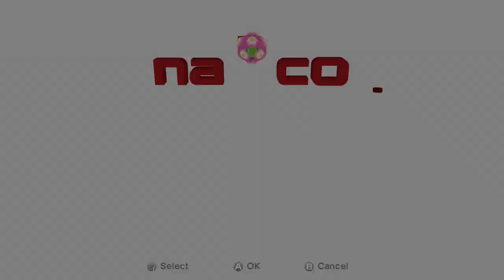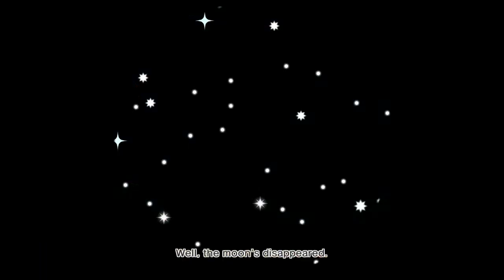Katamari Damacy REROLL - 17 - plants megaphone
It shouldn't be a surprise, long time limits will lead to long videos. After I get the gift you can safely stop watching: but man watching this game goes is so satisfying, so I kept the footage in for people who have the time for it